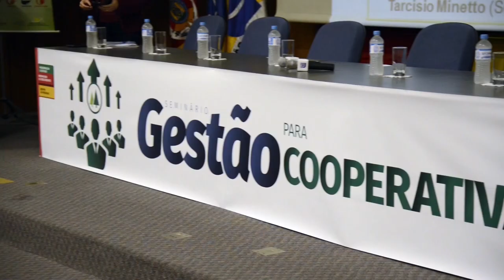Seminário discute Gestão para Cooperativas - Rio Grande Rural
Gestores e dirigentes de cooperativas de todo o Rio Grande do Sul estiveram presentes na sede da Emater/RS-Ascar, em Porto Alegre, para participar do seminário "Gestão para Cooperativas". Os encontros integram as ações do programa de apoio e desenvolvimento do cooperativismo gaúcho. Os próximos seminários serão em Santa Rosa, Ijuí, Frederico Westphalen e Pelotas.

Programa #976